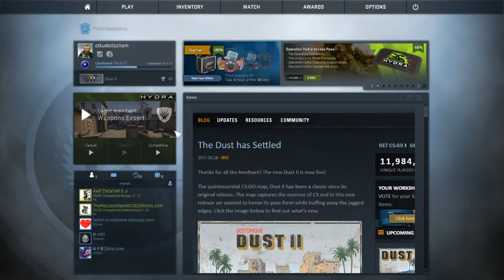Как да играем с токсик пичага на CS| CS GO компетитив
Надявам се клипът да ви е харесал
оставете лайк и коментирайте ,дали искате да има обработка в тези клипове.
Последвайте ме в
Ари дзу дзу